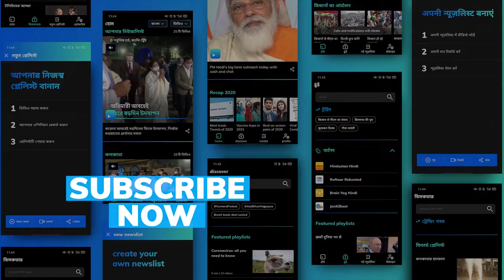Freshers' party in Karnataka turns into 'super-spreader' over 280 infected with Covid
Worries of a super-spreader in Karnataka as over 280 people have got infected with Covid-19 ironically from a medical college party.

The freshers' party, held 10 days ago at the SDM Medical College in Dharwar city – about 450km from Bengaluru has led to 281 people at least being infected with the covid virus. Most of the people infected at the SDM College of Medical Sciences in Dharwad were fully vaccinated against coronavirus, officials said.

The samples of those infected with coronavirus have been sent for genome sequencing to check if there's a new variant behind the fresh outbreak.

ALSO WATCH: 61 covid cases on South Africa flight, Dutch authorities check for omicron variant